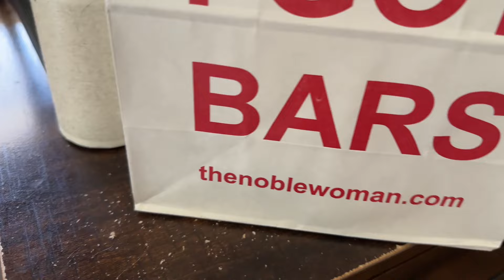My 1st Wholesale/Retail Order | Paying off $85,603.85 of debt w/ soap Ep 7